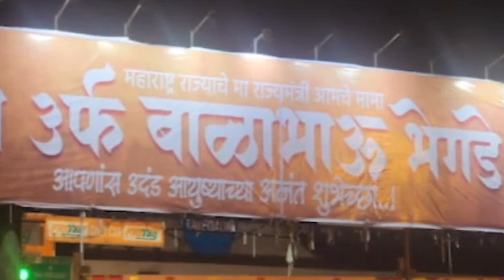मावळ निसटतंय? स्ट्रॉंग प्लेअर तिथं फिल्डिंग लावतोय Bala Bhegde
मावळ निसटतंय? स्ट्रॉंग प्लेअर तिथं फिल्डिंग लावतोय